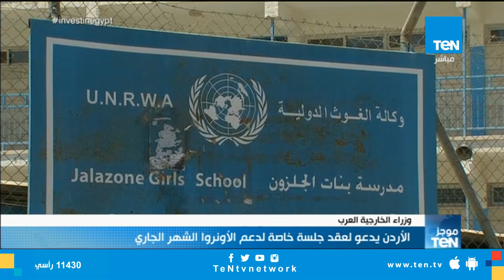موجز TeN لـ أهم أخبار التاسعة صباحآ - الأحد 2 سبتمبر 2018